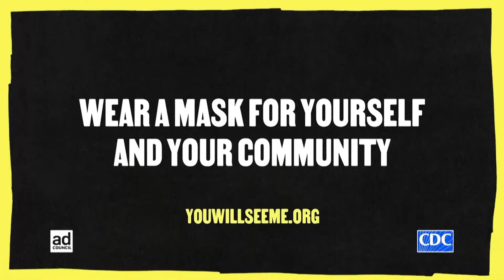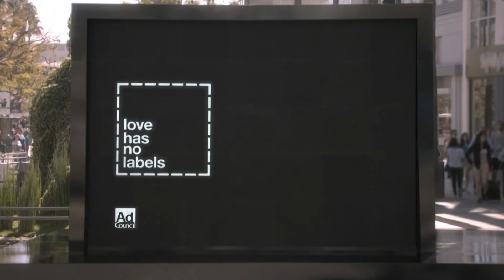Inside Scoop 656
Delegate Ibraheem Samirah is Lindsey's guest to talk about the Virginia Legislature's response to Covid-19 and other issues.